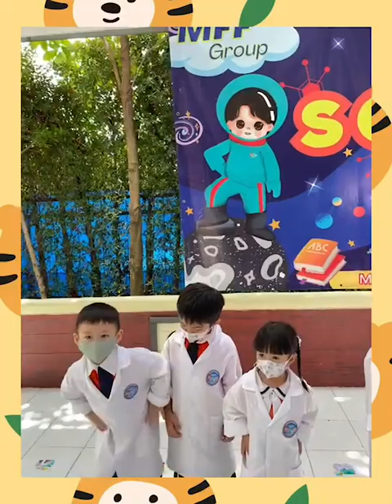Science Class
Today, the students did a really fun experiment! It was about gravity and balance. When the centre of gravity is equal, the weight on either side dictates the balance. The students had to fill up the bowls on either side and try and make them equally weighted using different objects.